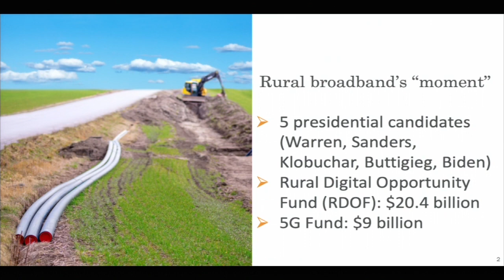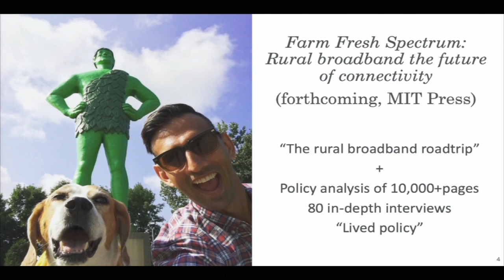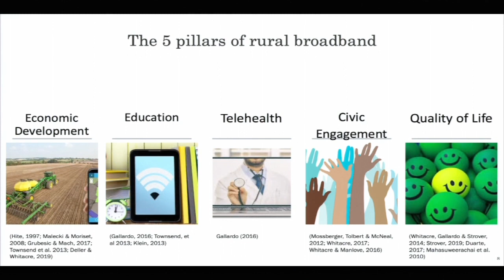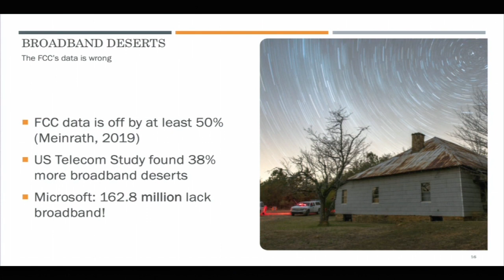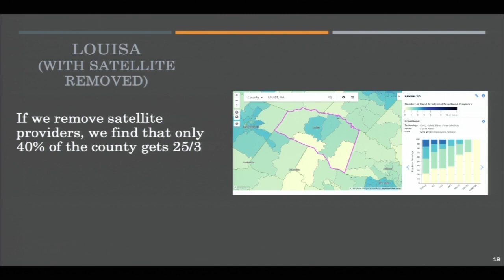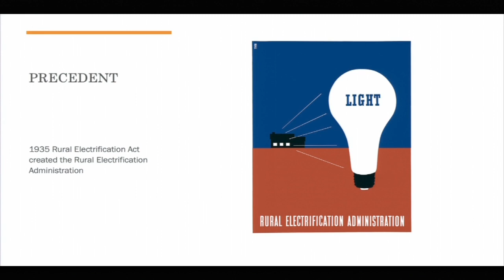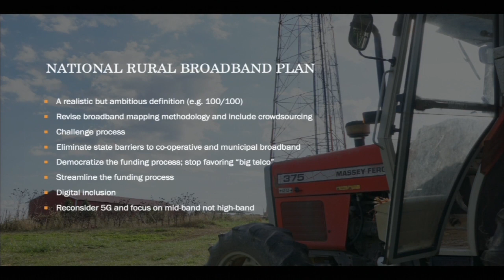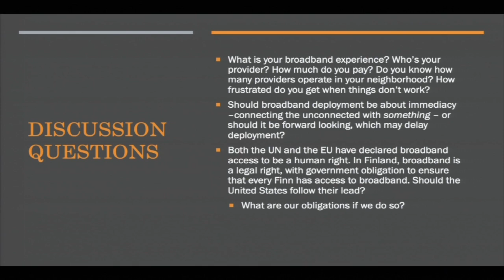"Everything is better with better broadband" featuring Christopher Ali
Rural broadband is currently having a moment in American political discourse. No less than 5 presidential candidates have released plans to connect the country’s rural places, and the FCC has recently announced a $20billion funding program for fixed broadband and a $9billion program for 5G deployment in rural America. Despite these initiatives and interests, however, rural America remains woefully disconnected from a digital world that the urban and wealthy take for granted. Worse yet, the digital divide is growing, not shrinking despite billions of dollars of yearly investment and dozens of legislative proposals.

This talk explains the policies that help and hinder broadband deployment in rural America. Christopher Ali argues that our current policy architecture grossly over-privileges incumbent telephone companies and systematically discourages new entrants from offering broadband, and demonstrates how the largest telecommunication companies have an economic incentive to keep the digital divide alive. “